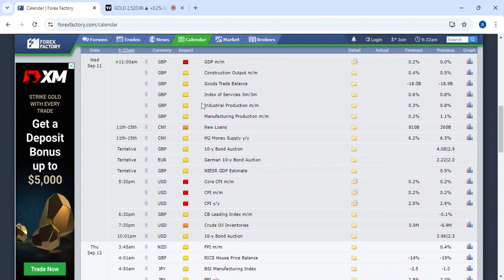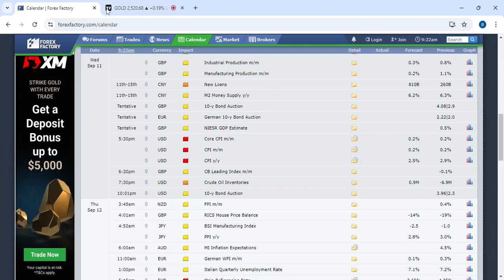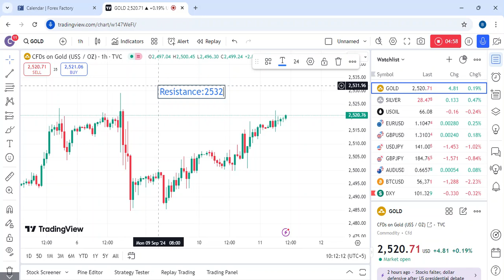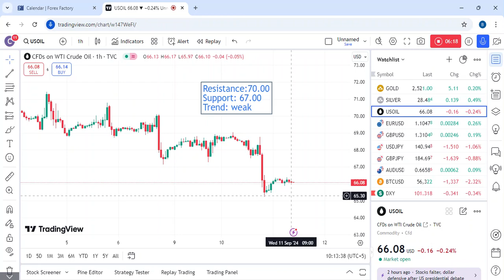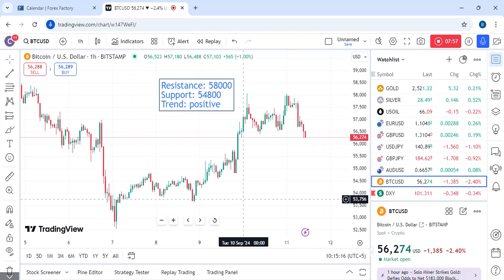How can CPI Impact the Gold Price | xauusd Live Analysis with Levels | Silver Crude oil & Bitcoin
(The icmarkets/ Exness is not intended for residents or person in any country or jurisdiction where such distribution or use would be contrary to local law or regulation.)